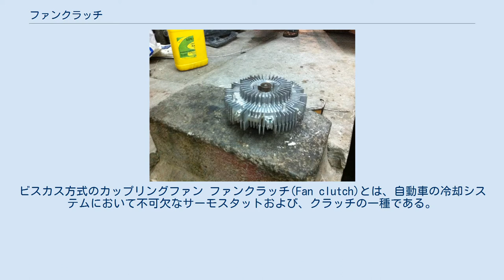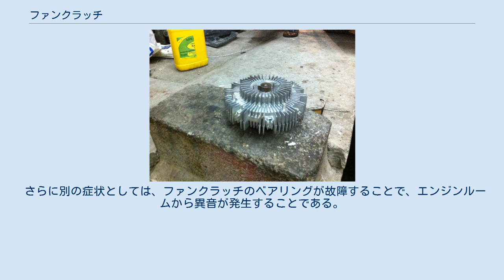ファンクラッチ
ビスカス方式のカップリングファン ファンクラッチ(Fan clutch)とは、自動車の冷却システムにおいて不可欠なサーモスタットおよび、クラッチの一種である。
この機構が組み込まれたエンジン回転を動力源とする冷却ファンのことを、特にカップリングファンと呼ぶ。
 ファンクラッチはエンジンが冷えている(冷間状態)時や、通常の作動温度(温間または暖機状態)の時に、ラジエーターの冷却ファンへのエンジンからの機械的駆動力を一時的に断つ働きがあり、一般的にはエンジンの前方にウォーターポンプと連結されたかたちで設置され、ベルトとプーリーを用いてエンジンのクランクシャフトに接続される。
ファンクラッチにより、エンジンは常時冷却ファンを駆動し続ける必要がなくなるため、馬力損失の低減を図れる。
 しかし、もしもエンジンがファンクラッチの作動開始温度を超えて温度上昇した場合、ファンクラッチはラジエーターを通過して暖められた空気の温度を検知して完全に繋がった状態になり、クーラントの温度が許容の値に低下するまで冷却ファンを駆動する事になる。
 1994年式レクサス・LS400のファンクラッチ ファンクラッチを用いた機械式のカップリングファンはトラックやSUV、多くの後輪駆動車において最も一般的である。
こうした車両は縦置きエンジンのため、ラジエーターに面してベルト駆動の補機を配置するのが容易なためである。
冷却ファンはクランクシャフトプーリーか、その他の補機のプーリー(例えばウォーターポンププーリーなど)に取り付けられ、ラジエーターとエンジンの中間で回転することで、ラジエーターから吹き込んだ空気をエンジンの後方に吹き流す働きをする。
もしもラジエーターを通過した空気が加熱されていたとしても、エンジンの表面温度ほどは熱くならないため、エンジン周辺を通過する気流はエンジンの冷却を補助することにもなる。
 対照的に、前輪駆動車の場合、通常はクランクシャフトと前車軸を平行に配置し、トランスアクスルを形成する関係で横置きエンジンの構成がとられるため、機械駆動の冷却ファンを取り付けてもエンジンの側面に位置することになり、ラジエーターに正対することがない。
このため、前輪駆動車では電動式の冷却ファンが事実上普遍的に利用されている。
電動式冷却ファンは作動にあたり、オルタネーターを用いて機械的な回転力を一度電力に変換する必要があり、機械式冷却ファンに比べてエンジンの回転を効率的に利用しているものであるとはいえず、エンジン回転中に要求される電力消費も機械式冷却ファンの車両に比べて多くなり、より高出力のオルタネーターや大型のバッテリーが必要となるといった短所も多い。
しかし、電動式冷却ファンは電気式のサーモスタット(サーモセンサー)を用いた制御により、エンジンの温度が作動温度を下回っている場合にはファンの回転を完全に停止させておくことができる利点があり、エンジンコントロールユニット(ECU)による統合的な温度制御も行いやすく、何よりもファンが回転中にエンジンの馬力をほとんど損失しないということが最大の長所であり、後輪駆動車でもモデルチェンジや車両チューニングの過程において、カップリングファンを廃して電動式冷却ファンへの移行を図る例も見受けられる。
 ほとんどのファンクラッチはバイメタルに類似したサーモスタットと、粘性(ビスカスカップリング)または流体継手(フルードカップリング)が組み合わされた構造である。
このような構造の場合、ファンクラッチの周辺温度が高まることで内部に充填されたオイルが膨張し、クラッチプレートを接続することで回転力の断続が行われる。
通常は回転が断たれた状態と完全に繋がった状態の2段階の制御であることが一般的であるが、高価なファンクラッチでは周辺温度に応じて回転の接続の度合いが複数の段階に制御可能となっている場合もある。
 また、いくつかのファンクラッチはバイメタルの代わりに電気的な制御を用いており、任意の作動温度の他、エンジンの温度以外の要素でもクラッチの接続の度合いを段階的に制御できるようになっている。
一般的な制御因子としてエンジンオイルの油温、マニュアルトランスミッションのギアオイルや、オートマチックトランスミッションのATFなどの変速機の油温、クーラント温度、カーエアコンの冷媒圧力等の要素が用いられる。
 ファンクラッチは他の補機と同等以上の信頼性を有するが、時に故障する場合もある。
一般的な症状はファンクラッチが駆動力をファンに伝達できなくなる...